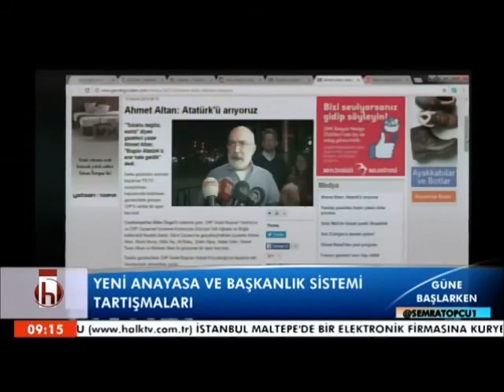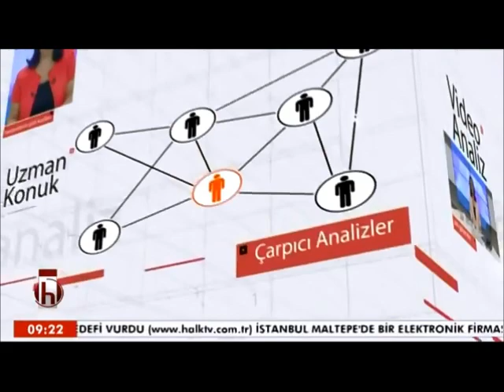CHP Mersin Milletvekili Aytuğ Atıcı, Halk Tv'de Gündeme Dair Açıklamalarda Bulundu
Cumhuriyet Halk Partisi Mersin Milletvekili ve Genel Başkan Başdanışmanı Prof. Dr. Aytuğ Atıcı, Halk TV'de "Güne Başlarken"de Semra Topçu'nun konuğu oldu. (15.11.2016)